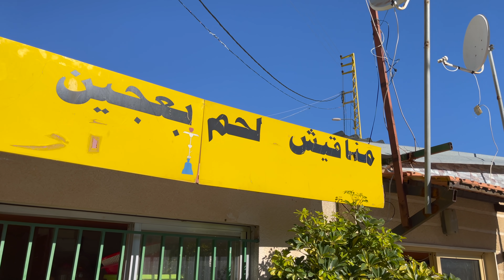Furn el Ain: Fun, Smiles and a Unique Manoucheh. Meet Lena & Jean Bakery in Yahchouch فرن العين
Furn el Ain: Fun, Smiles and a Unique Manoucheh. Meet Lena & Jean Bakery in Yahchouch
FTOUH Keserwan Episode, Google maps list:
FURN EL AIN:
Keserwan District (Arabic: قضاء كسروان‎, transliteration: Qadaa Keserwan) is a district (qadaa) in Keserwan-Jbeil Governorate, Lebanon, to the northeast of Lebanon's capital Beirut. The capital, Jounieh, is overwhelmingly Maronite Christian. The area is home to the Jabal Moussa Biosphere Reserve.